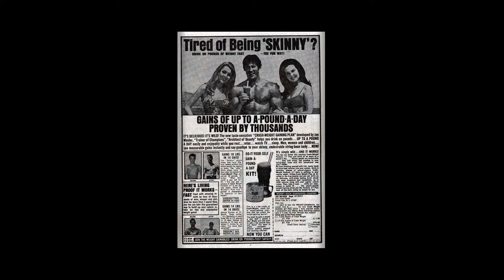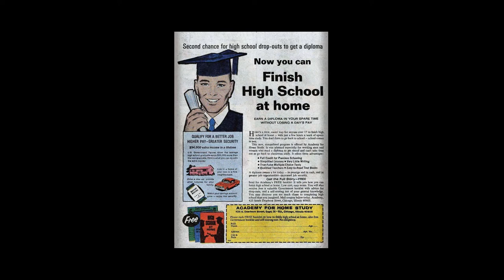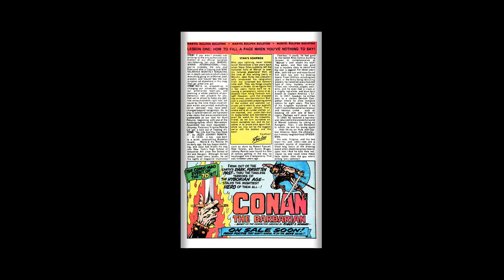197009 Amazing Adventures v1 002